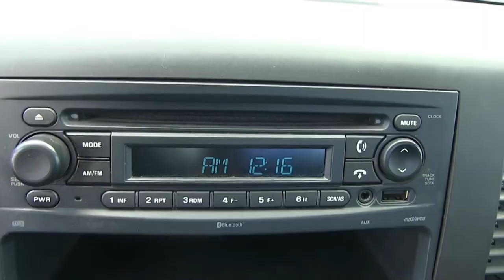Chevrolet / Silverado 1500 / 2012 - CG169031